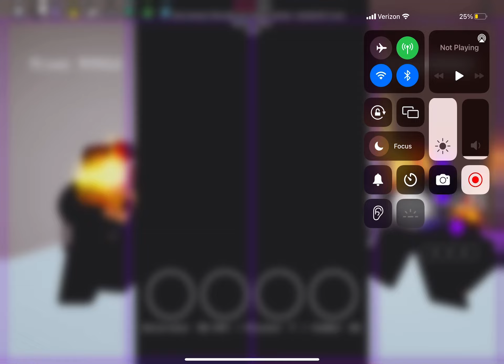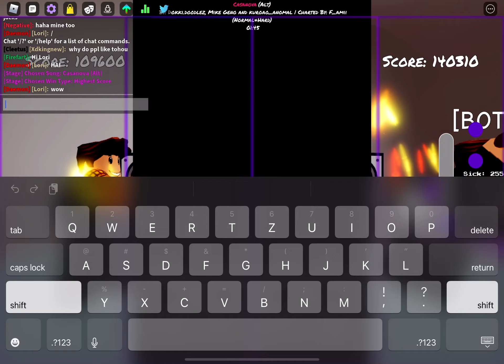Yea I suck at funky Friday now maybe going to combat warriors